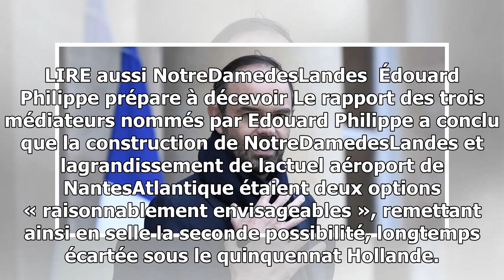Notre-dame-des-landes : la visite-surprise d'édouard philippe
Cest via Twitter quÉdouard Philippe a annoncé une visitesurprise à NotreDamedesLandes. Samedi, le Premier ministre a posté trois photos le montrant sur le terrain pour « voir et éc...